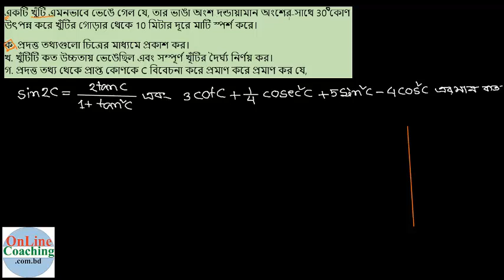সৃঃ প্রঃ ০১। একটি খুঁটি এমনভাবে ভেঙে গেল যে, তার ভাঙা অংশ দন্ডায়ামান অংশের সাথে 30 [E-10, C-9-10]